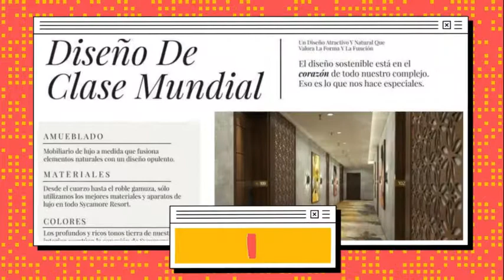SYCAMORE RESORT - Ilse Helbing Miami Realtor